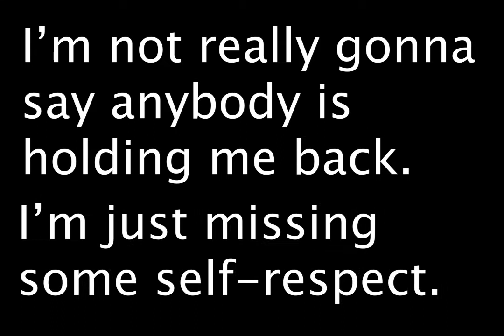Is it really all over?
11/1/2021
I didn't really want to jump to a conclusion here and say someone hates me.
"Don't Think Twice, It's Alright" by Post Malone cover